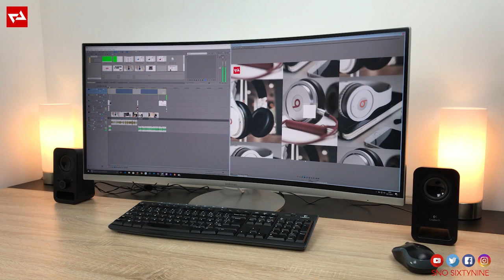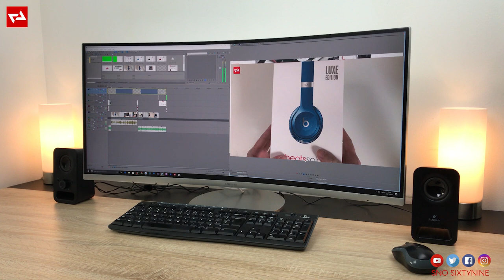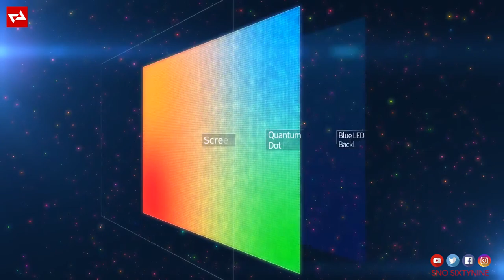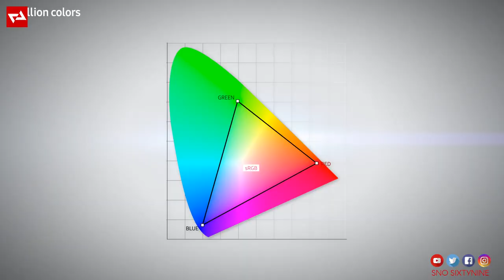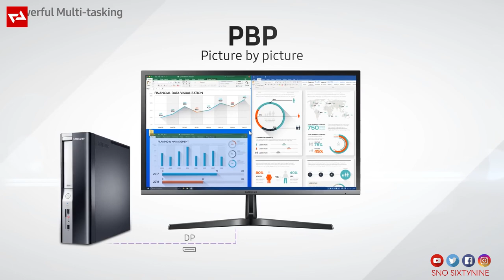SAMSUNG U32H850 🖥 UHD 4K 16/9 🔬 AVIS / TEST Fr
Dans cette vidéo je vous propose de découvrir mon avis et mes impressions sur l'écran UHD 32 pouces de chez Samsung, le H850, référence Samsung U32H850.
Je vous recommande, avant de voir cette vidéo, d'en découvrir une autre sur un écran exceptionnel, le Samsung LC34F791, un écran incurvé de 34 pouces au format 21/9ème avec une résolution Ultrawide 3440x1440 pixels:
🔴 Samsung U32H850
Autres alternatives:
🔴 Samsung U28E590D
🔴 Samsung U32R590C
🔴 Samsung LU32J590U

PRÉSENTATION:
Le Samsung U32H850 est un écran haut de gamme qui offre une véritable expérience exceptionnelle grâce à sa résolution UHD 3840x2160 pixels pour profiter pleinement du jeu vidéo, des films et séries et pourquoi pas travailler un petit peu.
◉ L’écran U32H850UMU de Samsung propose en qualité d’image de 32 pouces surprenante et réaliste en Ultra HD de 3840 x 2160 avec un temps de réponse 4 ms (G-to-G).
◉ Le Samsung U32H850 présente une définition quatre fois supérieure à celle du Full HD.
Son espace de travail plus large vous permet de mieux visualiser vos documents ou pages Web, sans devoir faire défiler la page ou zoomer.
De plus, il vous permet d'afficher vos contenus 4K dans toute leur splendeur, avec un niveau de détail d'un réalisme inédit qui vous donnera l'impression d'être au cœur de l'image.
◉ Les quantum dots (ou points quantiques) infiniment petits du U32H850 permettent d'obtenir 1 milliard de nuances pour des images aux couleurs vives et variées.
Grâce notamment à ses verts et ses rouges plus riches, cet écran est capable de mieux répondre à vos besoins professionnels en matière de retouche de photos et de conception graphique.
◉ Fonction double écran (PBP)
Les fonctionnalités Picture-by-Picture de Samsung vous permettent de vous connecter à deux appareils différents en même temps tout en conservant la qualité d'origine de l'image.
◉ Affichage d'un écran secondaire (PIP) grâce à la fonction Picture-in-Picture, plus besoin de deuxième moniteur, même pour vos activités multitâches.
Vous pouvez redimensionner la deuxième image pour qu'elle occupe jusqu'à 25 % de l'écran et la positionner où bon vous semble.
◉ L'écran est inclinable, orientable, pivotable et réglable en hauteur pour s'adapter à tous les types d'utilisation.
Compatible avec la norme VESA, il peut facilement être installé sur un mur ou sur des bras séparés.
◉ Avec son châssis compact, ses bords ultrafins, son dos noir mat et son pied réglable en hauteur élégant mais stable, le U32H850 allie beauté et performances.
◉ Grâce à ses quatre ports USB 3.0, transférer des données 10 fois plus rapidement qu'avec des ports USB 2.0. Deux de ces ports sont des super-chargeur qui permet de charger 3 fois fois plus qu'un USB 2.0

PRINCIPALES CARACTÉRISTIQUES:
▶ Taille: 31,5 pouces
▶ Résolution: 3840x2160 pixels
▶ Rapport largeur/hauteur: 16:9
▶ Dalle: VA
▶ Temps de réponse: 4 ms (Gris à gris)
▶ Taux de rafraichissement: 60 Hz
▶ Contraste: 3000:1
▶ Luminosité: 250 cd/m2
▶ Couverture de l'espace colorométrique sRGB: 125%
▶ Haut-parleur: 2x 7 Watts
▶ Connectiques: 1x HDMI 2.0 / 1x HDMI 1.4 / 1x DisplayPort 1.2 / 1x Mini-DisplayPort / 4x USB 3.0
MON MATÉRIEL:
🖥 Apple iMac
📱 Apple iPhone 11 Pro
⌚ Apple iWatch
⌨ PC MSI Trident
🖥 Samsung LC34F791
🎮 Sony PS5
🎮 Nintendo Switch
✅ Commenter ❝ ❞
✅ Me suivre sur les réseaux: 🙏